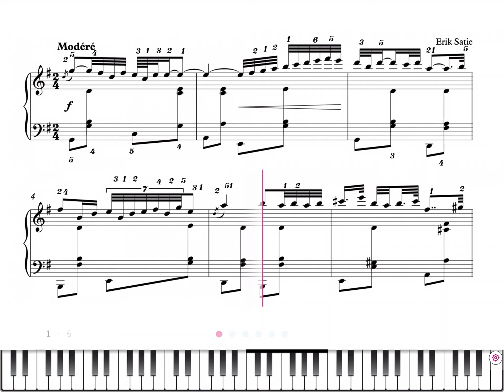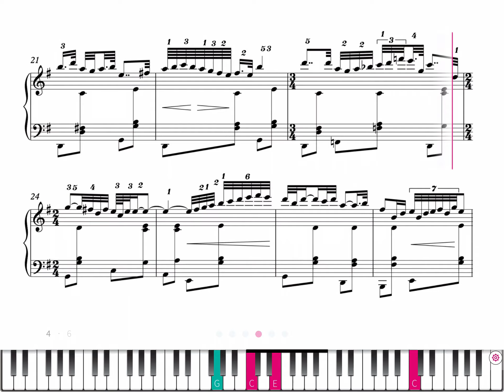Satie: Gnossienne No.5 - Piano Sheet Music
Features:

• No more low-quality MIDI playback: Tomplay gives you access to more than 30,000 sheet music titles containing high-quality recordings to accompany you.
• Integrated metronome.